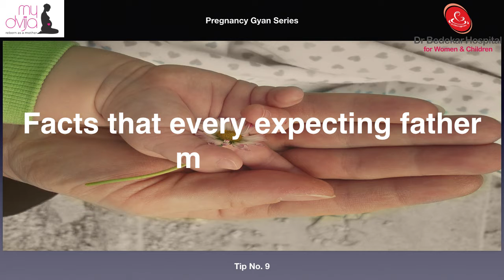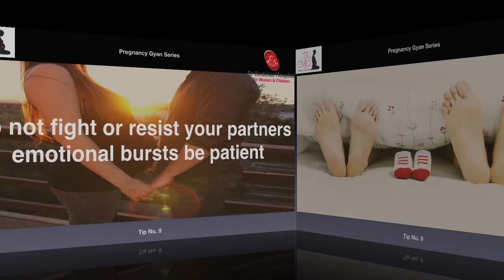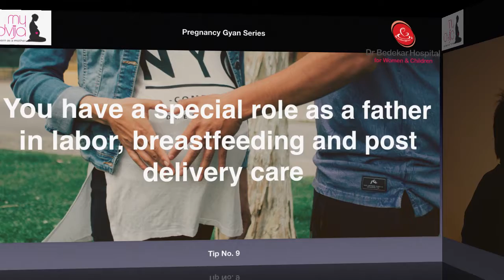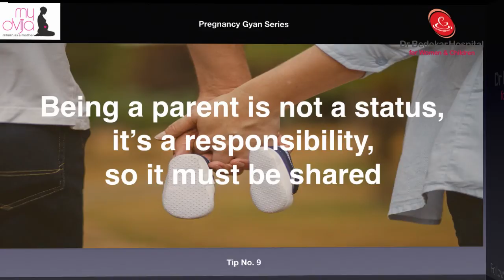Pregnancy Gyan Series Tip - 9 | Facts every expecting Fathers Must know